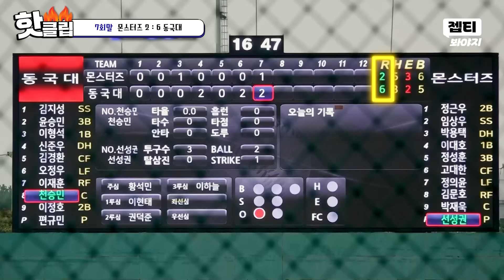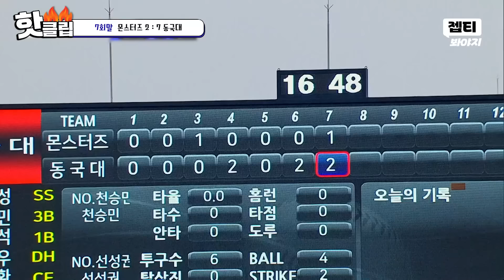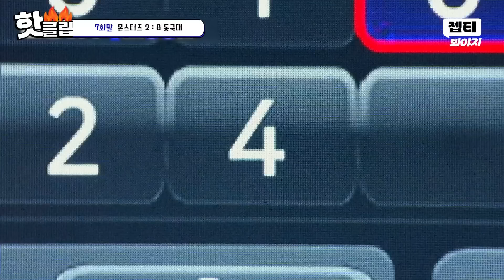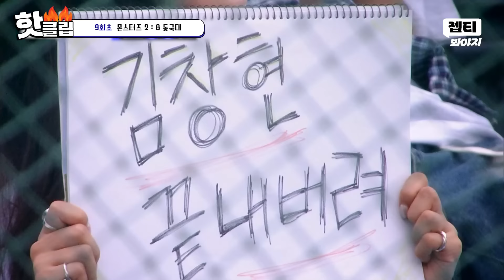＂기회가 왔는데 발로 다 찼다＂ 갑자기 흔들리는 제구?! 위기 극복하고 또 한번 성장하는 선성권🥹VS 동국대 2차전 (3)｜최강야구｜JTBC 241021 방송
갑자기 흔들리는 제구?! 위기 극복하고 또 한번 성장하는 선성권🥹